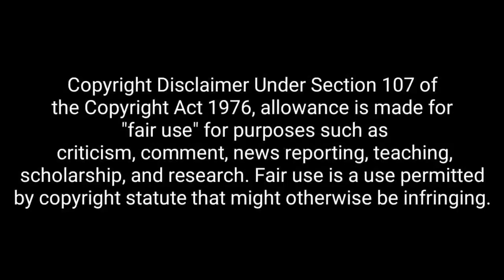THOORIGA - NAVARASA SONG REACTION REVIEW | SURIYA | GVM | PRAGAYA MARTIN | KARTHIK